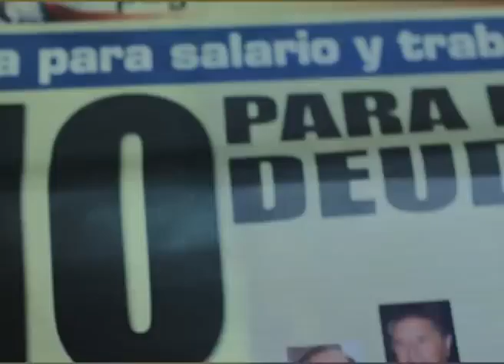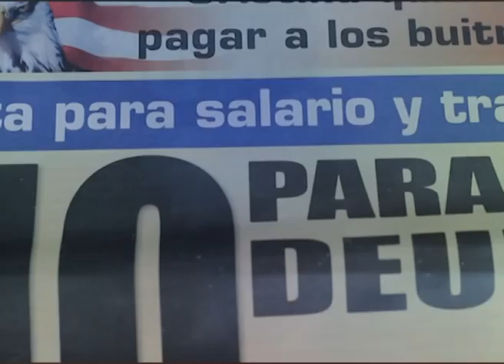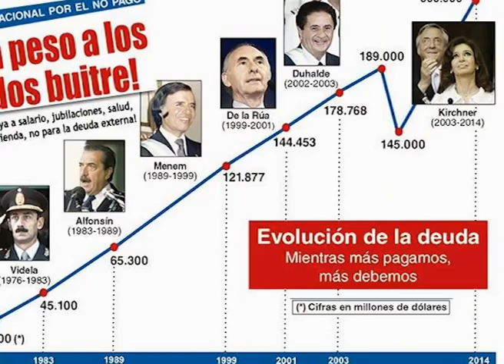Angelica Lagunas Diputada de Izquierda Socialista en el FRENTE de IZQUIERDA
Videoinforme sobre la gestion de la diputada de Izquierda Socialista en el Frente de Izquierda y Los Trabajadores, Angelica Lagunas
Debate sobre el Aborto No Punible en Neuquen, la campaña nacional por el No Pago de la Deuda Externa y el pedido de desmantelamiento de las oficinas de Inteligencia que espian y persiguen a los luchadores de la region, son algunos de los temas que desarrolla la legisladora socialista.

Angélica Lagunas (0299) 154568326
Diego Martínez (Prensa) (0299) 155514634